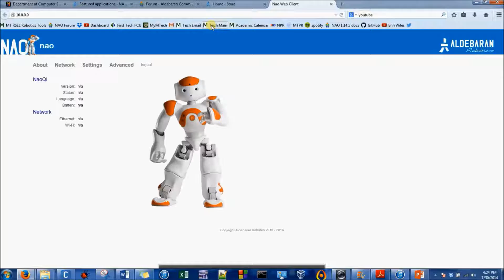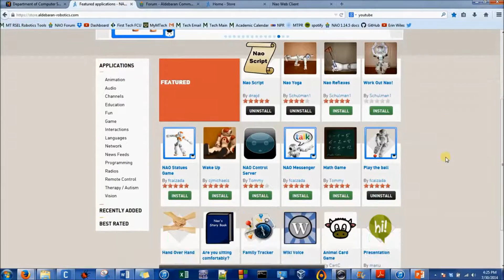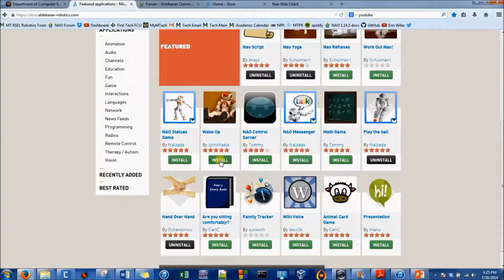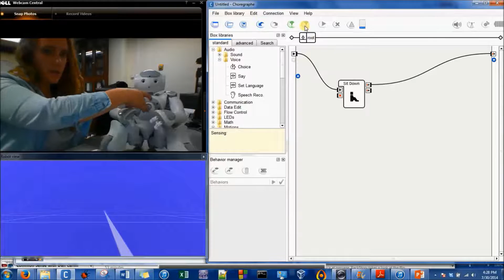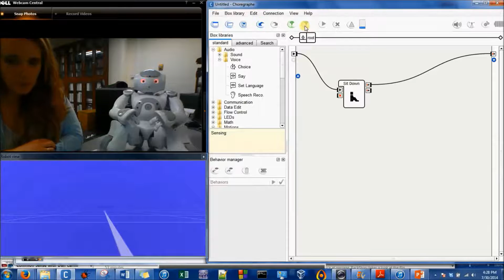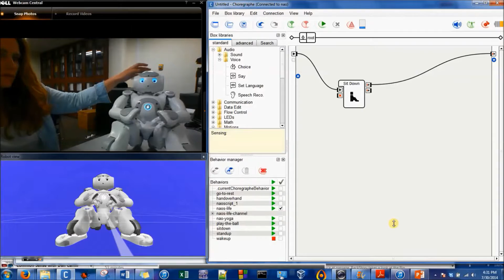How to Download & Manage NAO Apps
Be sure that your Aldebaran account is linked with your NAO robot & both your NAO and your computer share an IP address and are connected to the internet.

Newer versions of the NAO use the store linked on the main Aldebaran Community Webpage:

The Wake Up behavior is very cute.

I've written several tutorials and descriptions of how I have used the NAO robot, Choregraphe and Webots.

Here is a link to Montana Tech's Robotics Software Engineering Lab's Tool page:

Here is an overview of my summer research project with the NAO robot, ShowNAO: